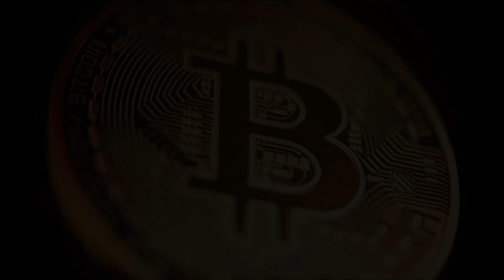สารคดี Bitcoin EP.1 เจาะลึก Bitcoin และเงิน Crypto เป็นอนาคตโลกหรือฟองสบู่ดิจิตอล???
แบไต๋ไฮเทคอธิบายหมดเปลือก โลก Cryptocurrency สารคดี Bitcoin และเงิน Crypto เป็นอนาคตโลกหรือฟองสบู่ดิจิตอล???

ดูแล้วรู้เท่าทันโลกเสมือนใบใหม่แห่งนี้.. และนี่เป็นแค่ EP1 ยังมีตอนต่อนะจ๊ะ